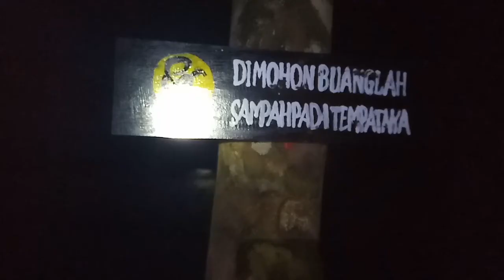Bukit semujan, Surga tersembunyi wajib dikunjungi